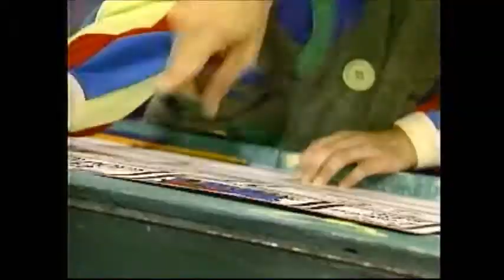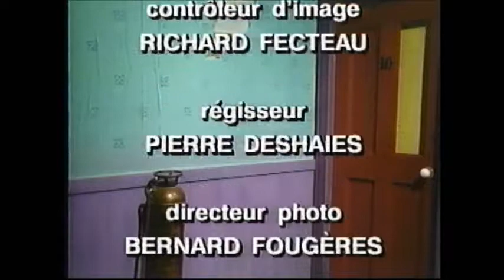Fripe et Pouille | La baignade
Fripe et Pouille
Volume 4, Épisode 14 : La baignade
Production : Trinôme Inter
Distribution : Malofilm Video
Sorti en 1995.
Fripe et Pouille, une des émissions classiques du Canal Famille, met en vedette France Beaulé et André Desjardins dans le rôle de deux personnages loufoques s'étant échappés de leur bande dessinée. Diffusée de 1990 à 1993, cette série culte a définitivement laissé sa trace dans l'imaginaire collectif.
Aucune défaillance majeure sur la vidéocassette.